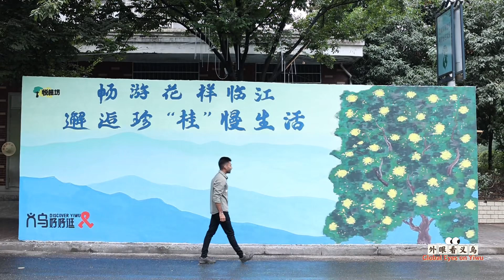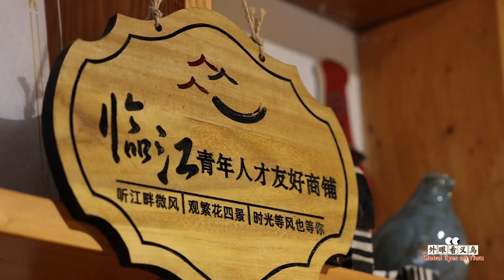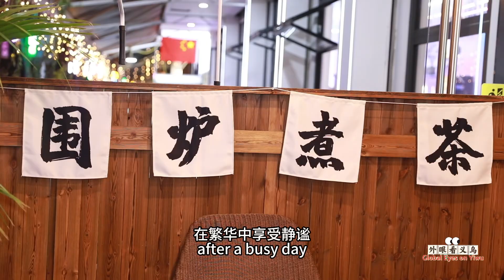Savor those leisure moments in Yueguifang 😎